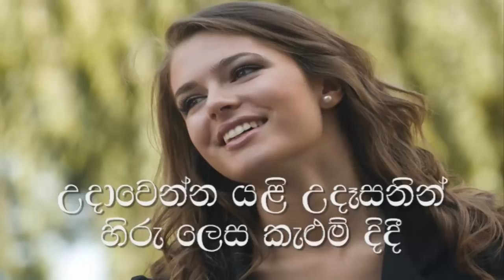Nelum Vile Kalum Pera karaoke